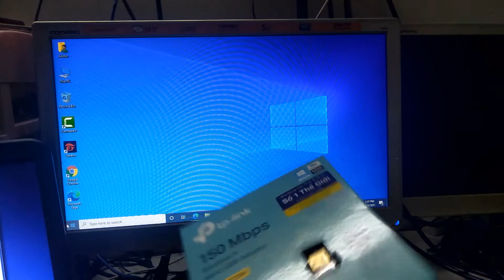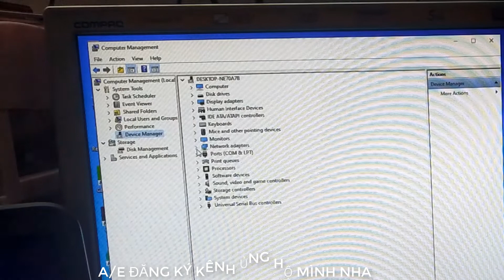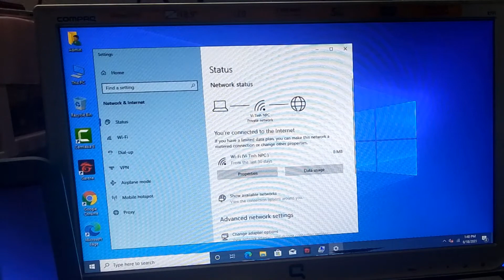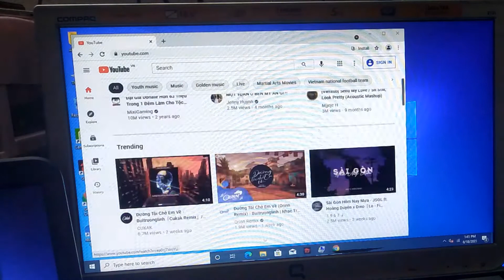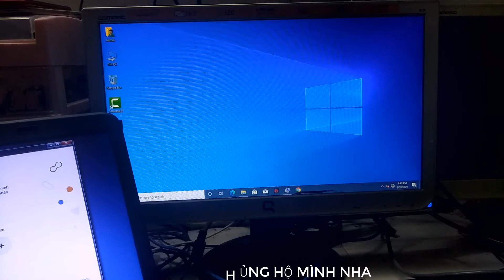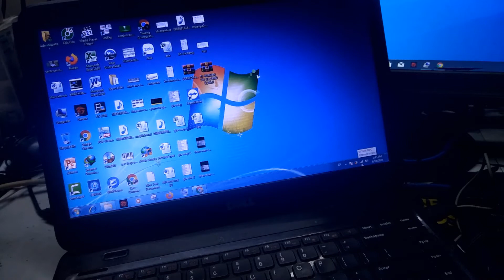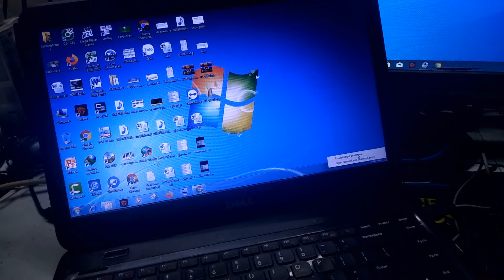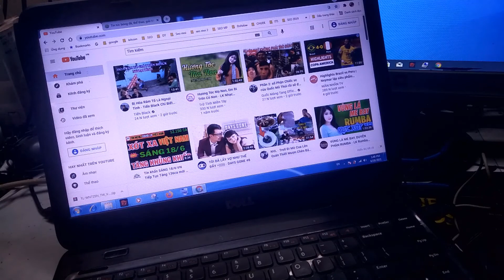Review USB thu wifi Tp-Link 725N | Cách cài driver usb thu wifi tp-link 725N.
USB thu wifi tốc độ N150Mbps
Kiểu dáng đẹp, thiết kế nhỏ gọn, khi cắm vào có thể để trong cổng USB của laptop, PC
Tốc độ truyền dữ liệu Wi-Fi lên tới 150Mbps, lý tưởng cho việc xem video trực tuyến hoặc gọi điện thoại qua internet
Bảo mật nâng cao: Hỗ trợ mã hóa WEP 64/128, WPA, PA2/WPA-PSK/WPA2-PSK(TKIP/AES)
Kết nối nhanh với công cụ cài đặt hỗ trợ 14 ngôn ngữ.
Windows 10/8.1/8/7/XP, Mac OS X, Linux

Vi Tính NPC Chuyên :
Sửa máy tính tại nhà Bình Tân, Bình Chánh, Tân Bình, Tân Phú, Hóc Môn, Vĩnh Lộc, Quận 12.
Nạp mực máy in sửa chữa máy in.
Lắp đặt sửa chữa camera giá rẻ.
ĐT : 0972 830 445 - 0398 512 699.